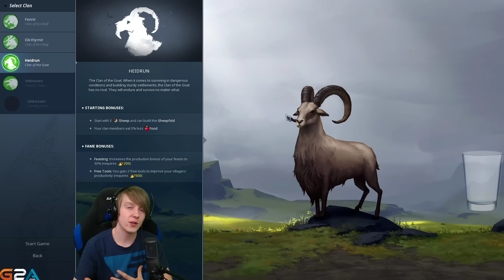OGROM JEDZENIA - [Gra 3 #1] Northgard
Gra NORTHGARD, sprawdź na G2A

Kupuj gry na G2A taniej z kodem zwrotu 3% kwoty "NEXOS"